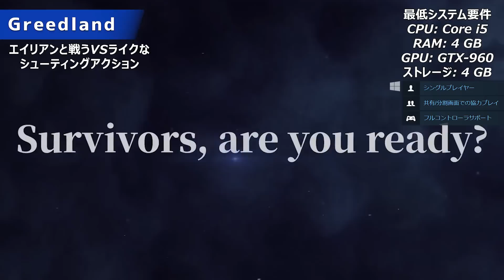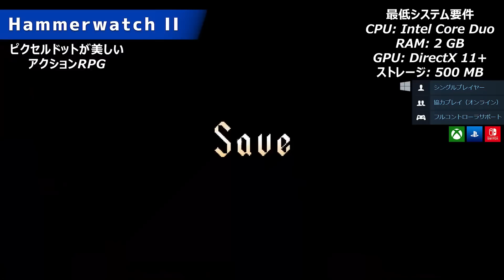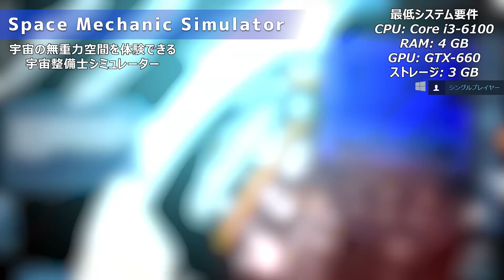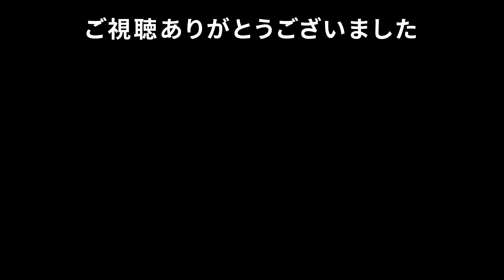【2023年8月上旬】Steam最新ゲーム！新作PCゲームリリース予定紹介【PS/Switch/Xbox】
【追記】『WrestleQuest』8月8日 → 8月22日
Steam新作2023年8月上旬リリース予定の面白そうなゲーム紹介していきます。
※CS機は海外リリースも含まれています。

【目次】
00:00 オープニング

日本語対応

00:50『Thronefall』8月3日 リリース予定

01:58『バベル号ガイドブック』8月3日 リリース予定

03:21『Greedland』8月4日 リリース予定

04:23『I Am Future: Cozy Apocalypse Survival』8月9日 リリース予定

05:39『Stray Gods: The Roleplaying Musical』8月10日 リリース予定

06:57『Sengoku Dynasty』8月11日 リリース予定

08:04『Hammerwatch II』8月15日 リリース予定

日本語未対応

09:20『WrestleQuest』8月8日 リリース予定

11:00『Space Mechanic Simulator』8月11日 リリース予定

12:16『Tales & Tactics』8月11日 リリース予定

14:03『Atlas Fallen』8月11日 リリース予定

15:35『Desynced』8月15日 リリース予定